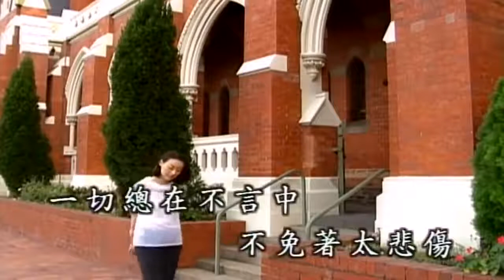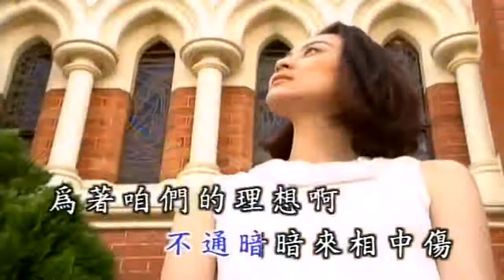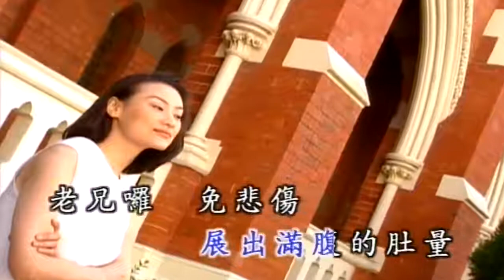羅時豐 老兄囉